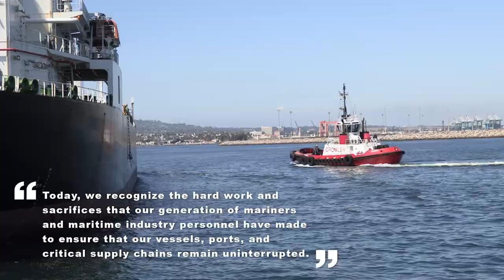2021 National Maritime Day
On National Maritime Day, more than a year after COVID-19 definitely changed our lives, we commend our mariners and other members in the maritime industry. They all have made tremendous sacrifices to ensure that our vessels, ports, and critical supply chains remain in service. Today, we recognize the vital role you play to enrich the lives of people around the world.